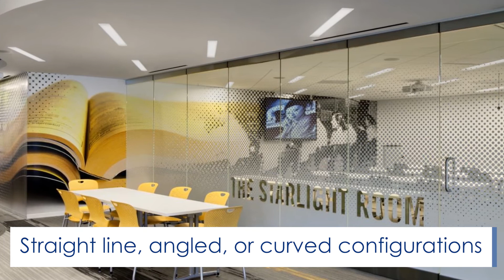Glass Wall System Acoustical STC Ratings